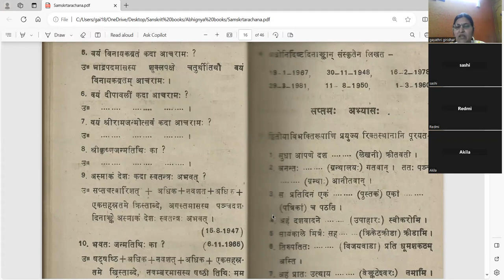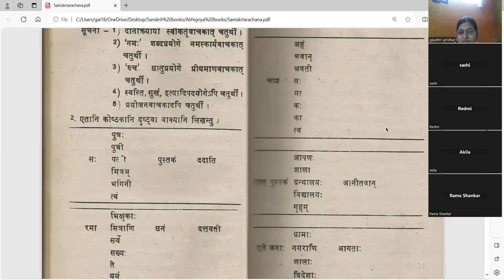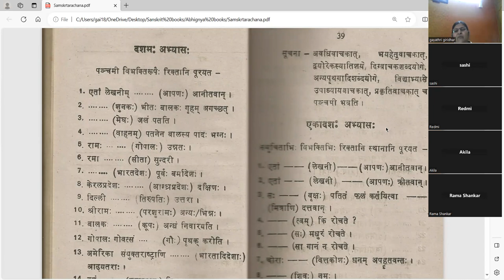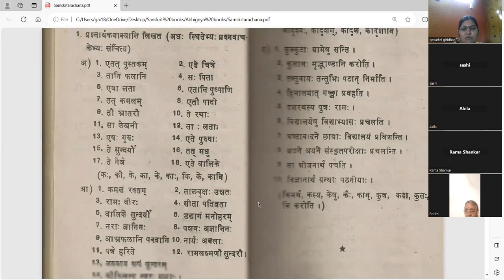संस्कृतरचना - Session 3/6 (Tamil)